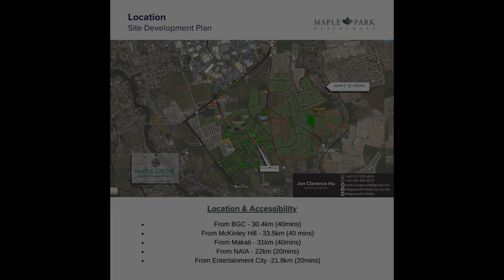31 sqm Prime Studio Condo For Sale in General Trias Cavite Maple Park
31 sqm Prime Studio Condo For Sale in General Trias Cavite Maple Park
Condominium/Apartment Type: Residential Condominium
Number of Bathrooms: 1
Unit Size in sqm: 31 sqm.
Tower: Maple Park Residences